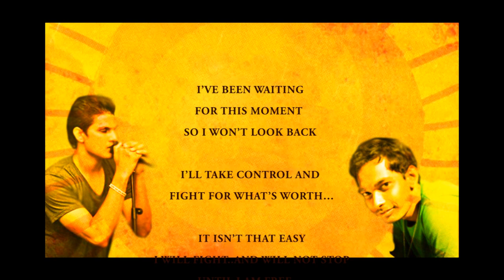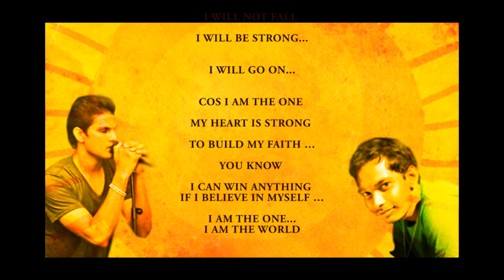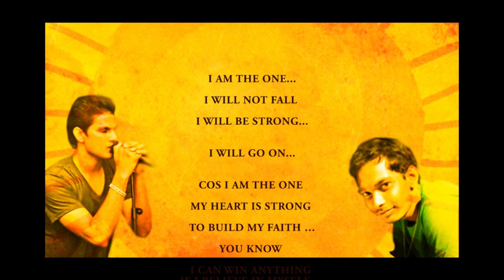I AM THE ONE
Vocals : Sheaam Deen
Lyrics  : Sheaam Deen
Mixed and Mastered by Sachith Peiris @ Five Frogs Music 2012